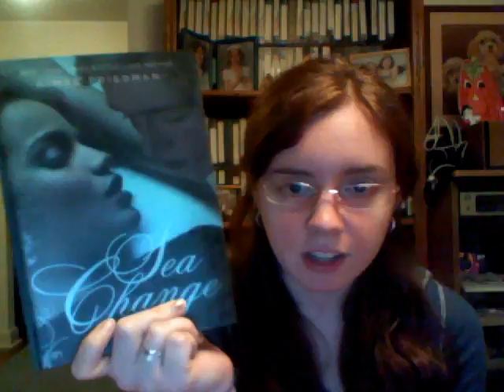Tuesday- Sea Change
by Aimee Friedman